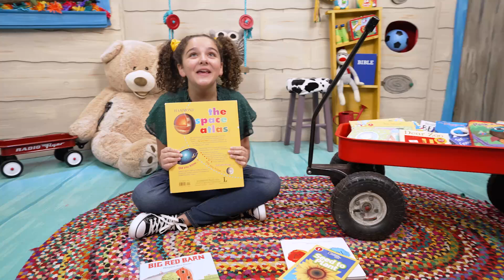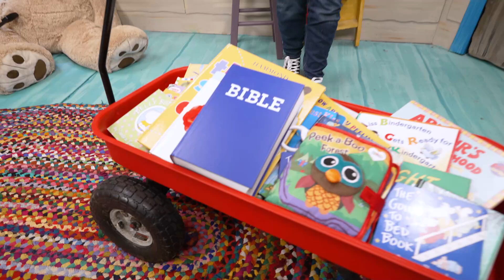Ollie - May 2024 Wk. 1